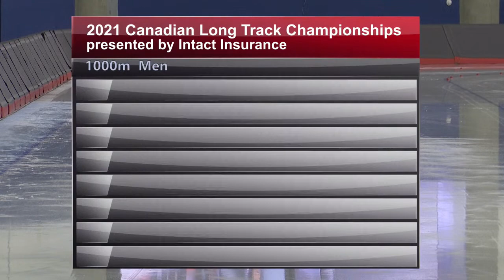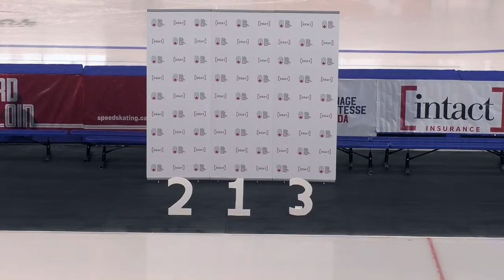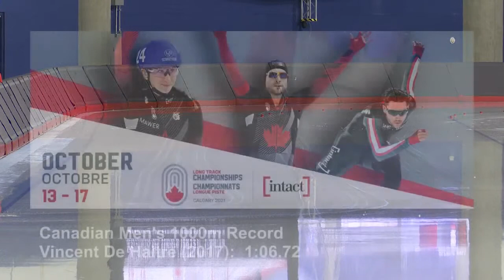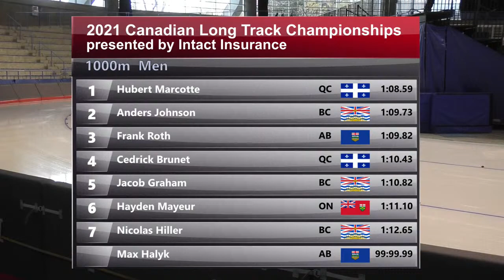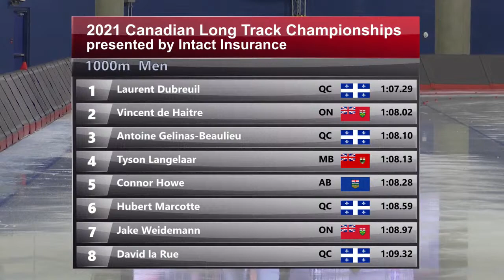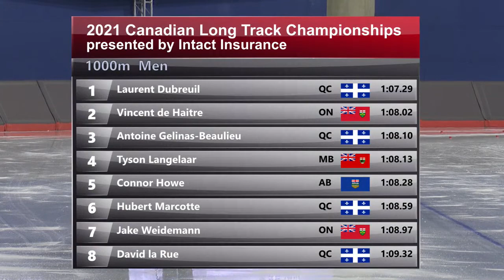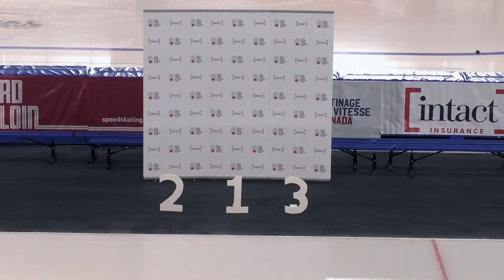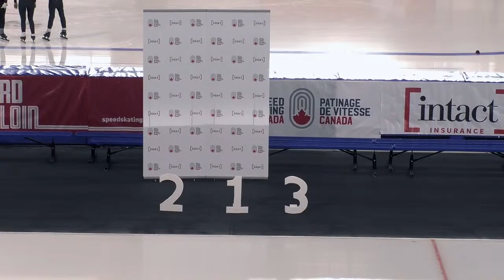2021 Canadian Long Track Championships presented by Intact Insurance - Day 3